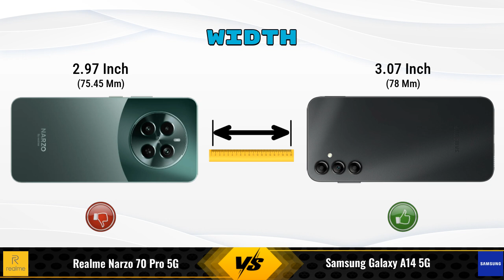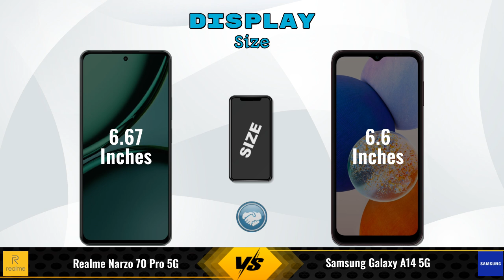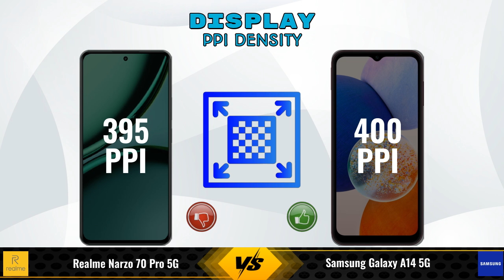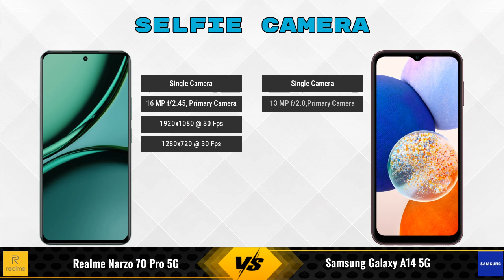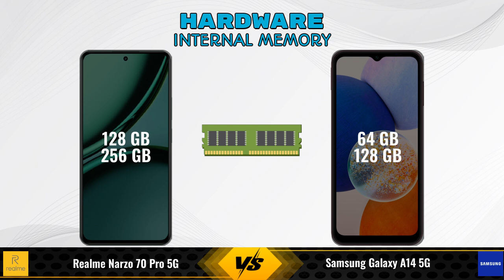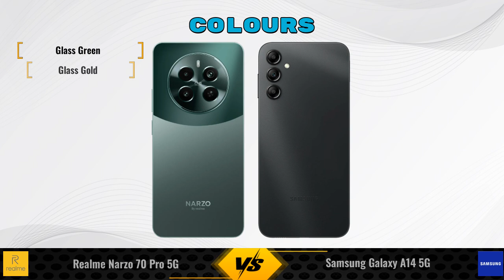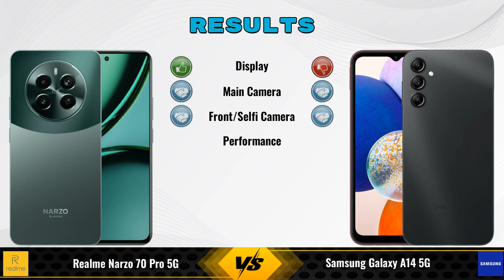realme Narzo 70 Pro 5G Vs Samsung Galaxy A14 5G - Full Comparison [Full Specifications]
In this Video we are Comparing realme Narzo 70 Pro 5G Vs Samsung Galaxy A14 5G with [Full Specifications].

Variant Details:
8 GB / 256 GB - 21999
8 GB / 128 GB - 18,621 (Flipkart)
8 GB / 128 GB - 19,999 (Amazon)

Variant Details:
4 GB / 128 GB - 15499
4 GB / 64 GB - 12999 (Flipkart)
6 GB / 128 GB - 17899 (Flipkart)
8 GB / 128 GB - 17999 (Flipkart)
4 GB / 64 GB - 12499 (Amazon)
6 GB / 128 GB - 15999 (Amazon)

realme Narzo 70 Pro 256GB Vs Samsung Galaxy A14 5G 4GB RAM full specifications
Samsung Galaxy A14 5G 4GB RAM Vs realme Narzo 70 Pro 256GB full specifications
realme Narzo 70 Pro 256GB Vs Samsung Galaxy A14 5G 4GB RAM comparison
Samsung Galaxy A14 5G 4GB RAM Vs realme Narzo 70 Pro 256GB comparison
realme Narzo 70 Pro 5G Vs Samsung Galaxy A14 5G comparison
realme Narzo 70 Pro 5G Vs Samsung Galaxy A14 5G
Samsung Galaxy A14 5G Vs realme Narzo 70 Pro 5G comparison
Samsung Galaxy A14 5G Vs re